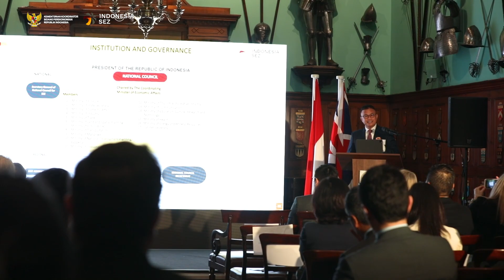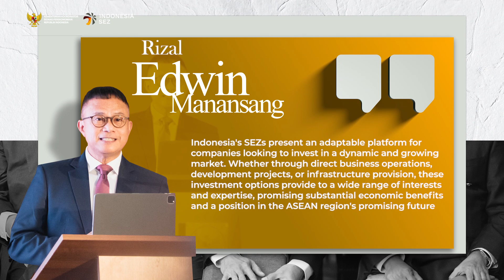Indonesia Special Economic Zone (SEZ) Business Forum in London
Rangkaian kegiatan Indonesia SEZ Business Forum terdiri dari 2 panel. Panel pertama berjudul “SEZ to turbocharge Indonesia’s digital skills, education and human capital towards Golden Indonesia 2045” dengan pembicara David Santoso  Direktur Utama PT. Intelegensia Grahatama selaku Badan Usaha Pembangun dan Pengelola (BUPP) KEK Singhasari, Dr. Helen Bailey Deputy Vice President for Global Business Development King's College London,  Sam Harvey, Kepala Regional Asia Timur dan Asia Selatan di British Council, Mike Wiluan Direktur Utama PT Taman Resor Internet selaku BUPP KEK Nongsa.

Panel kedua diisi oleh Bambang Wijanarko, Kepala Biro Investasi, Kerja Sama, dan Komunikasi, Sekretariat Jenderal Dewan Nasional KEK,  Sai Krishna Devarakonda, Direktur Pelaksana, Unilever Oleochemical Indonesia, Oxana Saimo, Pimpinan dari Transitioning Industrial Clusters World Economic Forum (WEF),  Robin Martin, Kepala Market Development di London Metal Exchange (LME).

Acara tersebut turut dihadiri Wakil Menteri Perdagangan Indonesia, Duta Besar Republik Indonesia untuk Inggris, Irlandia, dan IMO, Deputi Menteri Kerja Sama Internasional, Sekretaris Kementerian Koordinator Bidang Perekonomian, Direktur IIPC London.